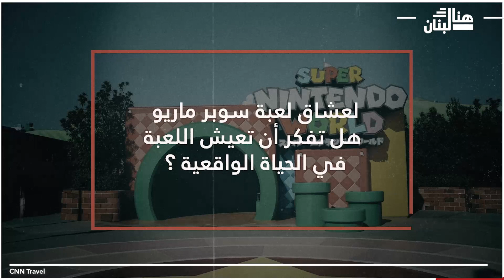لعشاق لعبة سوبر ماريو..هل تفكر أن تعيش اللعبة في الحياة الواقعية ؟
أخيراً بعد أشهر من التأخيرات بسبب الوباء ، تم افتتاح نينتندو أول مدينة ترفيهية على الإطلاق تضم جولة ماريو كارت في قلعة باوزر الواقعية ، في اليابان حيث تعد منطقة الجذب التي يبدو محيطها وكأنه مصنوع من البلوكات الشبيهة بمجموعة ألعاب "سوبر ماريو"، جزءًا من متنزه يونيفرسال ستوديوز الترفيهي الموجود في مدينة أوساكا الغربية.
وقد ظهرت أول لعبة سوبر ماريو في عام 1985 من ناينتيندو واستندت على شخصية ماريو الذي يتجاوز ويقفز العقبات في كل مرحلة لجمع العملات المعدنية وإنقاذ الأميرة بيتش من سلاحف كووبا الشريرة .
وقد قال أيومو ياماموتو ، مدير الاتصالات التسويقية في المنتزه: "لقد أعدنا تصميم عالم اللعبة تمامًا ... ستجد نباتات سمكة البيرانا بالحجم الطبيعي والعربة ، وسترى كيف يبدو الأمر عندما تكون أنتَ ماريو".
وأضاف: "استغرق الأمر ما يقرب من عام وهذه المدة أطول مما توقعنا لافتتاح هذا المكان ونحن سعداء حقًا".
يتم تشغيل الموسيقى من ألعاب ماريو الشهيرة في جميع أنحاء المنتزه ويسمح سوار المعصم المرتبط بالهاتف الذكي للزوار بجمع العملات الافتراضية عن طريق تثقيب الكتل ، تمامًا مثل السبّاك الإيطالي, كذلك تُستخدم نظارات الواقع المعزز الملحقة بحاجب بلاستيكي أحمر في ركوب "ماريو كارت"
تتبع الرحلة مسارًا حول القلعة حيث يسكن عدو ماريو وهو سلحفاة شريرة ، لكن كل مقعد به عجلة قيادة ويمكن للاعبين جمع العناصر وإطلاقها على الخصوم, كذلك تفتخر المنطقة برحلة تعتمد على الديناصور الأخضر اللطيف يوشي وقلعة الخوخ  والمطاعم التي تحمل طابع ماريو وشخصيات بالحجم الطبيعي من مملكة الفطر.
وقال المعجبون أنهم سعداء بافتتاح المنتزه الذي طال انتظاره ، والذي تكلف أكثر من 550 مليون دولار
حتى أن شيغيرو مياموتو, المبتكر الأساسي للعبة قام بجولة في المنتزه وفي نهاية الجولة قال: إن رؤية الحديقة في الحياة الواقعية تترك انطباعًا كبيرًا

المصدر: CNN Travel